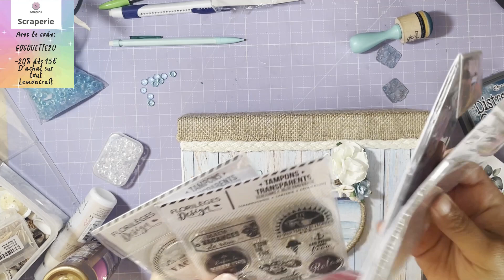🐚Tuto 12🐚 Album Sunny Love !! ⚓️ @Lemoncraftpapers ⁠ @scraperie *Scrap.gogouette*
Coucou

Aujourd'hui on se retrouve pour la vidéo du tuto 12 de l' album Sunny Love pour ma DT avec la boutique

Scrapbisous 😘